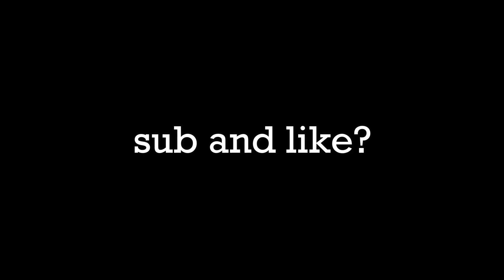ASMR Removal dog ticks from the armpit of handsome boy | underarm deep cleaning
Hi, this is hardy ASMR.